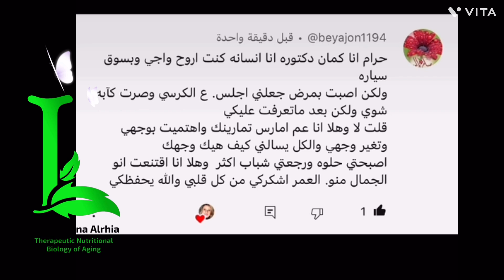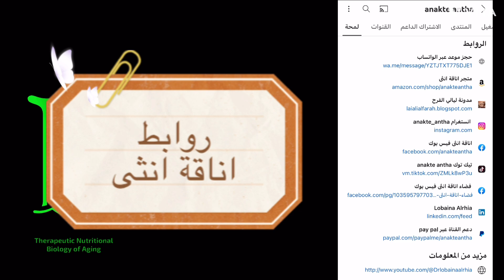٢٢٥: دلكي هذه النقاط لابطاء الشيخوخة وتقليل اختزان الماء في الوجه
عروض كبيرة في متجر anakte antha امازون فرنسا
@anakte antha